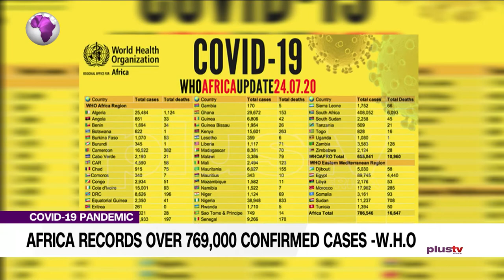Covid19: Africa Records Over 769,00 Confirmed Cases - W.H.O